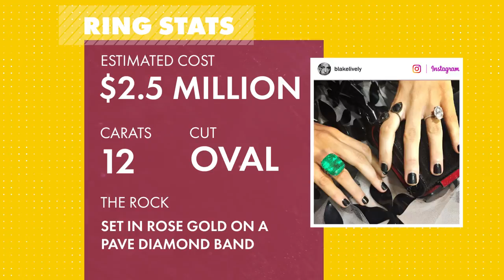The Most Expensive Celebrity Engagement Rings | Page Six TV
Celebrities spare no expense when they get hitched, and it all starts with over-the-top engagement rings. Ryan Reynolds popped the question to Blake Lively with a $2.5 million rock. Meanwhile, reality diva Kim Kardashian’s bling set Kanye West back an estimated $4.5 million. The most expensive hand candy on this list, however, is Beyoncé’s $5 million diamond from music mogul Jay-Z.

Page Six TV is your daily dose of celebrity news and gossip that dissects the most outrageous, provocative and entertaining stories of the day.